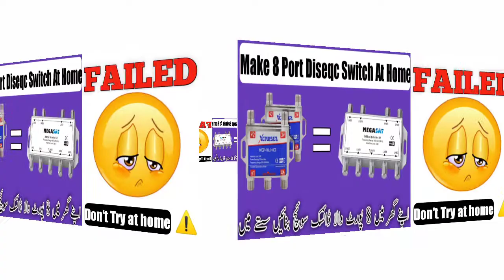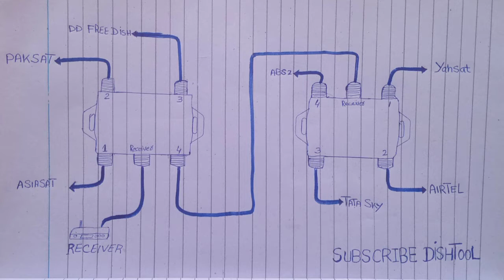how to make 8 Port Diseqc Switch At Home 2 diseq switch make 8 Port Diseqc Switch 4×1 Diseqc 8×1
hi viewers I hope you are all fine ☺️

in this video I am going to share that I tried to make 8 Port Diseqc Switch At Home but my idea was unsuccessful 😞

so, I make this video to help you don't try to make it at home

I saw many videos on YouTube  Which gives wrong information to people

so stay safe from those type of video

at last I want to say that ☺️